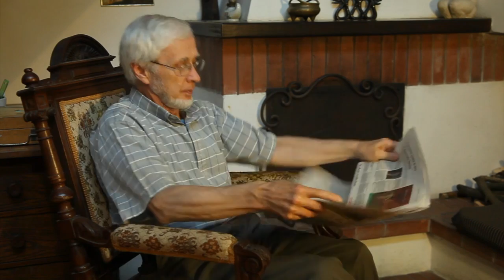Trailer: Bylismy szybciej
The Network for Reporting on Eastern Europe n-ost links journalists and media initiatives from about 40 European countries.